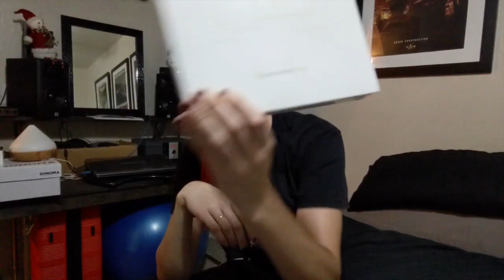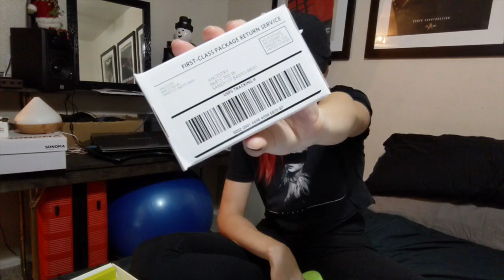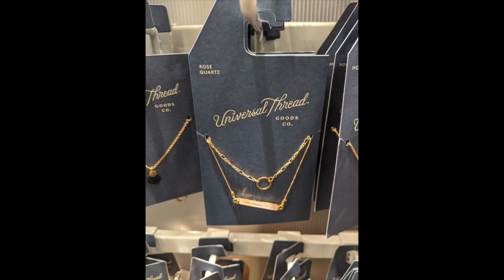Boxer Puppy Bath Time! | Vlogmas Day 6, 7 & 8!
Hey guys! I ended up mashing a few days together for various reasons but I hope you enjoy!

gabbiwarrick